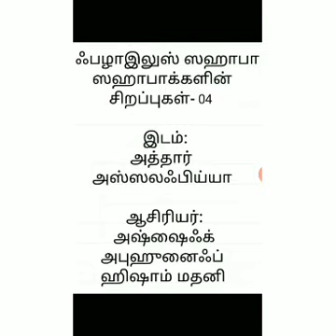ஸஹாபாக்களின் சிறப்புகள் part 04 (ஃபழாஇலுஸ் ஸஹாபா 04)